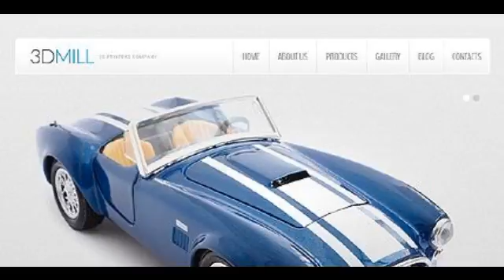Preview 3D Printers Company TMT Joomla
Provoke interest to your business with the contemporary bold design of its online web-presence. The sharp contrast of high-grade 3d-printed things and minimal style of this theme result in strong visual effectiveness that drives people in. High-resolution photos in slider are noticed in first turn, thus promoting your products. All items are to be found in gallery section, and their detailed descriptions in the products. Choose this professional theme to speak to the point and impress your clients with your creative stuff.

 Template Name: 3D Printers Company
     Author: Oldman
    Downloads: 3

   Joomla! Engine: 2.5.9

      Software Required: Adobe Photoshop CS+;Adobe Dreamweaver 8+ (or any php-editor);For uncompressing a template ZIP package: WinZip 9+ (Windo...